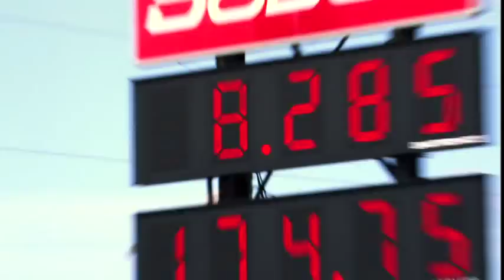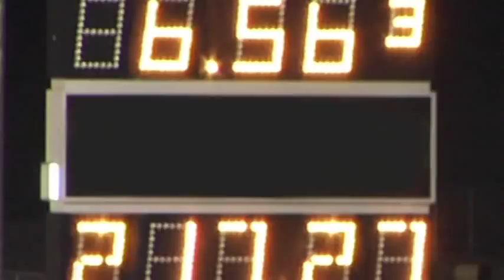Scion Racing - Four Racers Kenny Tran